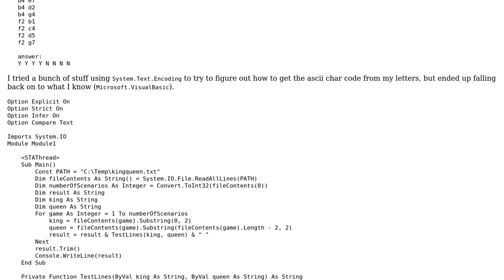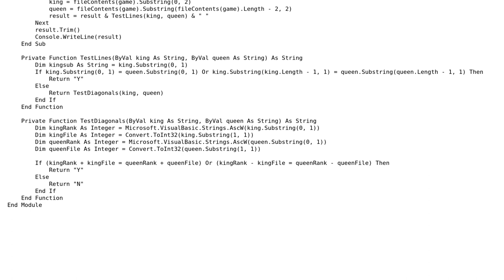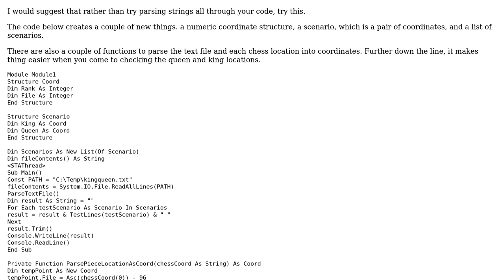Determine if 1 Queen can take King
With thanks & praise to God, and with thanks to the many people who have made this project possible! | Content (except music & images) licensed under CC BY-SA | Music | Images & others | With thanks to user Raystafarian user David Wilson and the Stack Exchange Network Trademarks are property of their respective owners. You are responsible for your own actions.